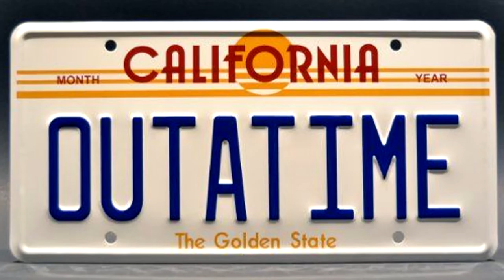Lego Jurassic World | EASTER EGGS: De Volta Para o Futuro | Desde o Atari